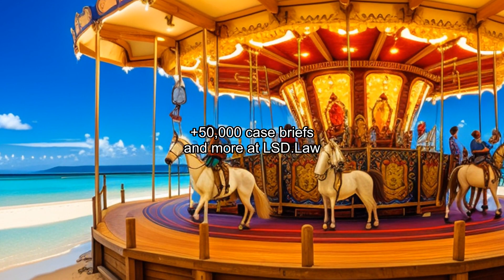United States v. McDermott (2001) Overview | LSData Case Brief Video Summary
The defendant was the President of a company. He was having an affair with Gannon, who was also sleeping with Pomponio. He gave Gannon several tips about stocks. She passed this information along to Pomponio. She and Pomponio profited by about $170,000 during the course of her relationship with the defendant. He was convicted of conspiracy to commit insider trading.

United States v. McDermott (2001)
245 F.3d 133